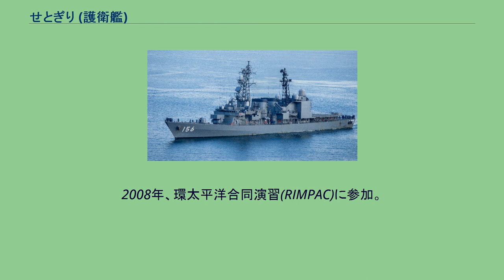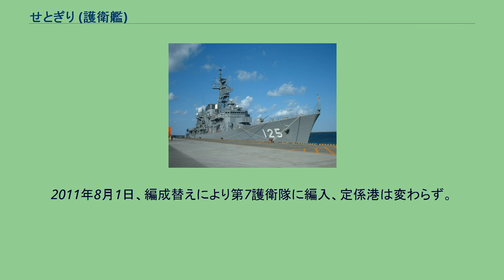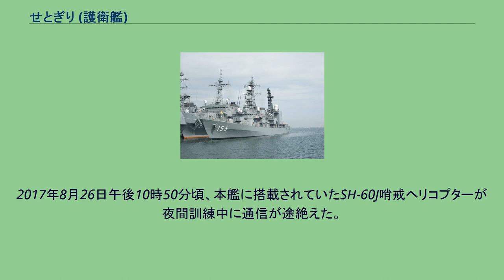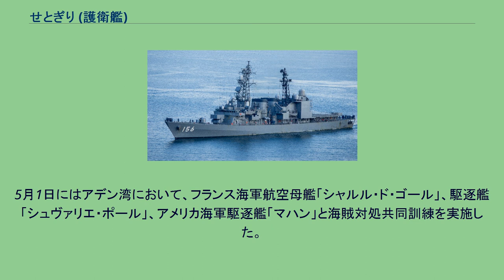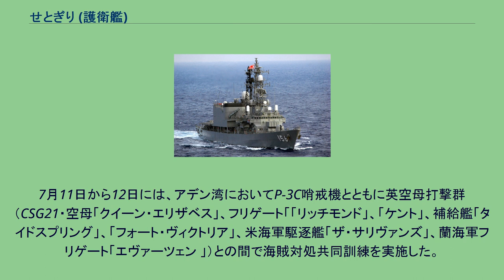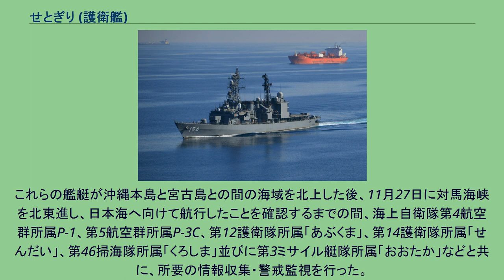せとぎり (護衛艦)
せとぎり（ローマ字：JS Setogiri, DD-156）は、海上自衛隊の護衛艦。
あさぎり型護衛艦の6番艦。
艦名は「瀬戸に立つ霧」即ち「瀬戸霧」に由来する。
「せとぎり」は、中期業務見積りに基づく昭和60年度計画3,500トン型護衛艦2227号艦として、住友重機械追浜造船所浦賀工場で1987年3月9日に起工され、1988年9月12日に進水、1990年2月14日に就役し、第1護衛隊群第48護衛隊に編入され横須賀に配備された。
1991年6月27日から9月7日の間、護衛艦「くらま」、「あさかぜ」及びP-3C 5機とともに米国派遣訓練に参加。
1995年3月10日、東海から関東地方海域にかけて実施されたオーストラリア海軍ミサイル駆逐艦「ホバート」等からなる豪艦隊との親善訓練に護衛艦「あさかぜ」、潜水艦1隻、P-3C対潜哨戒機1機とともに参加する。
1996年、環太平洋合同演習(RIMPAC)に参加。
1997年3月24日、第48護衛隊が第4護衛隊群に編入され、定係港が大湊へ転籍。
また、隊番号の改正により第48護衛隊が第8護衛隊に改称。
1998年3月20日、第3護衛隊群第7護衛隊に編入。
同年10月13日、韓国釜山で実施された韓国建国50周年記念国際観艦式に護衛艦「はるな」、「みょうこう」とともに参加した。
同年10月4日、護衛艦「せとぎり」とともに小樽港に寄港したオーストラリア海軍フリゲート「キャンベラ」、「ダーウィン」のホストシップとして派遣される。
同年11月25日からは護衛艦「はつゆき」とともにフランス海軍フリゲート「プレリアル」、「ヴァンデミエール」と交歓した。
2002年6月8日、テロ対策特別措置法に基づき、補給艦「はまな」とともにインド洋に派遣。
同年7月まで任務に従事し、8月20日に帰国した。
2003年5月16日から、護衛艦「くらま」、「しまかぜ」とともに米国派遣訓練に参加、本艦のみ途中分離し7月17日から20日まで米東岸のニューポートで行われた「ニューポート黒船祭り」に参加し、9月10日に帰国した。
2008年3月26日、護衛隊改編により第3護衛隊群第3護衛隊に編入された。
2008年、環太平洋合同演習(RIMPAC)に参加。
2010年8月23日、海賊対処法に基づき第6次派遣海賊対処行動水上部隊としてソマリア沖・アデン湾に向けて出航する。
僚艦の護衛艦「まきなみ」とは途中で合流し、同年9月20日から12月22日までの間計28回の船団護衛を実施し、2011年1月21日に大湊に帰港した。
2011年3月11日に発生した東北地方太平洋沖地震による東日本大震災に対し、災害派遣される。
2011年8月1日、編成替えにより第7護衛隊に編入、定係港は変わらず。
2013年7月26日、第16次派遣海賊対処行動水上部隊として護衛艦「ありあけ」と共にソマリア沖へ向けて出航した。
同年12月まで任務に従事し、2014年1月17日に大湊に帰港した。
2016年3月19日から4月27日までの間、護衛艦「ありあけ」、練習潜水艦「おやしお」とともに外洋練習航海（飛行）に参加、4月12日には「ありあけ」と共に海上自衛隊の艦船として初めてベトナム中南部にある要衝カムラン湾に寄港している。
2017年8月26日午後10時50分頃、本艦に搭載されていたSH-60J哨戒ヘリコプターが夜間訓練中に通信が途絶えた。
乗員4人のうち男性乗員1人は事故発生後に救助されたが、機長を含む残り3人は行方不明となった。
捜索の結果、水深2,600メートルの海底で上下逆さまとなった機体が発見され、10月27日に機体を揚収し内部を確認した結果、2名の行方不明者を発見したが、残る1名の発見には至らず捜索を終了した。
2017年12月3日、第29次派遣海賊対処行動水上部隊としてソマリア沖・アデン湾に向けて大湊から出航し、翌2018年4月まで任務に従事。
その帰国途上の5月13日、14日にはインド海軍駆逐艦「ランジット」と共同訓練を実施し、6月3日に大湊に帰港した。
2019年2月27日、護衛艦「しらぬい」就役による編成替えにより、護衛艦隊直轄第14護衛隊に編入。
定係港が舞鶴となり、同地に転籍。
2021年1月31日、第38次派遣海賊対処行動水上部隊としてソマリア沖・アデン湾に向けて舞鶴基地から出港した。
3月中旬に現地に到着し、37次隊の「ありあけ」から任務を引き...